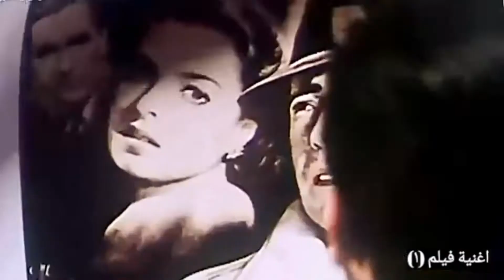غلطت واعتذر هنساك السلم والثعبان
اغنية رومانسية مصريه - غلطت واعتذر هنساك - من فيلم السلم والثعبان Egyptian romantic song - I made a mistake and I apologize for forgetting - from the movie Ladder and the Serpent.mp4
متنساش اشترك_في_القناة و فعل زر الجرس 🔔 علشان يوصلك كل جديد-لو أعجبكم الفيديو .. متنسوش .. تعملو لايك وشير .. ومينشن لاصحابكم 😍 وساعدونى في نشره ► ❶ Like ✔ ❷ Coment ✔ ❸ Share ✔ ► أشترك معنا فى القناة ليصلك كل الجديد والحصرى قبل أى حد تحيات الفنان | أغنية فيلم ( 1)